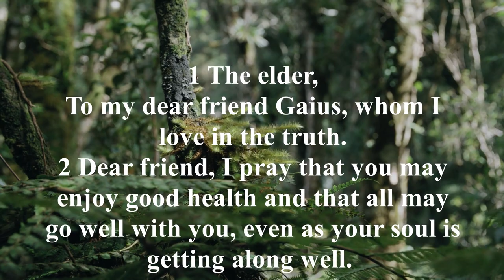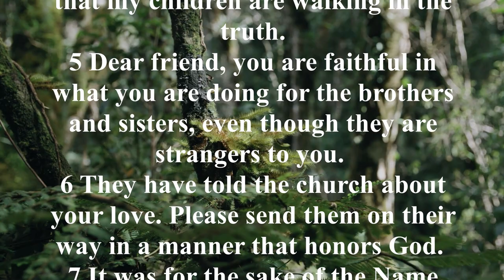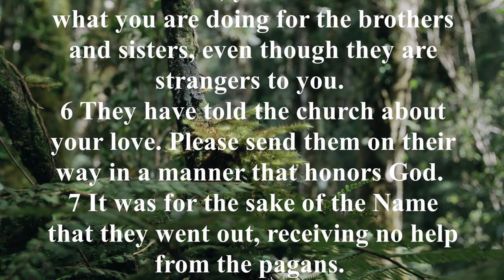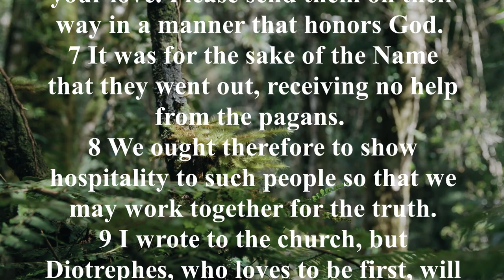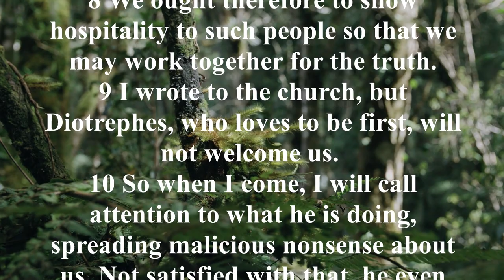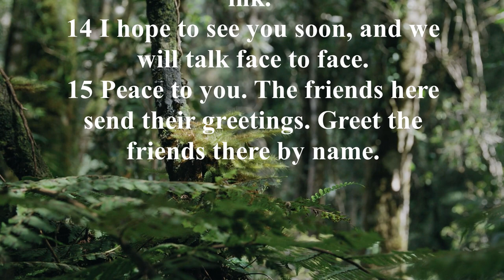NIV 64 [3 John] New International Version High Quality [AudioBible with Text]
John intended to guide Gaius when he was dealing with issues in his region, not just in how to handle the trials but also in how to interact with individuals who advocate for the truth. The central theme of John's three letters is the idea of fellowship—with God, with those who oppose the gospel, and, in the case of 3 John, with those who speak the truth. John wanted to make sure that the churches extended hospitality and a farewell "in a manner befitting of God" to people who traveled around sharing the gospel (3 John 1:6).